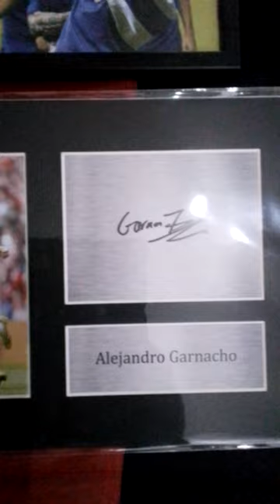My fave stuff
Some signed things I have like Garnacho signed boot, Lyndon Dykes signed Scotland top, neymar, mbappe, scared signed photos. My new Nike football boots. Nike Air force. Scotland flag. Manchester United flag and more.